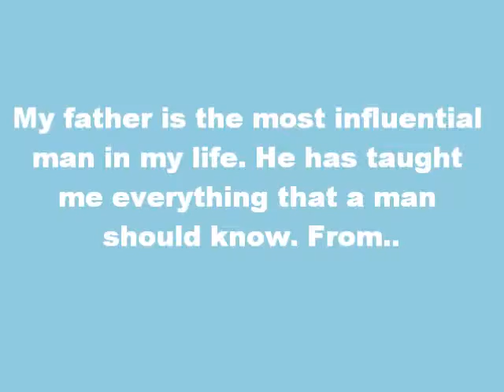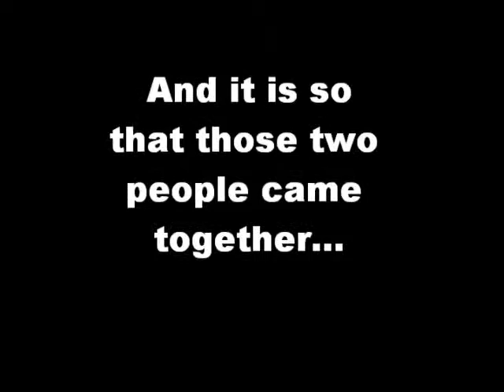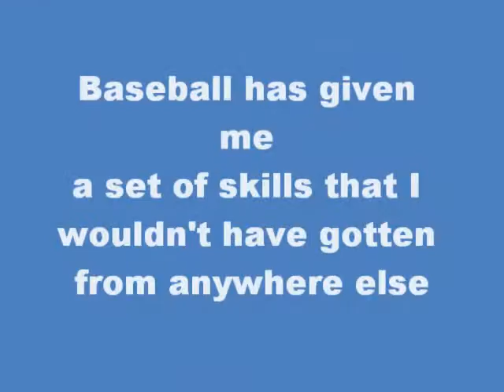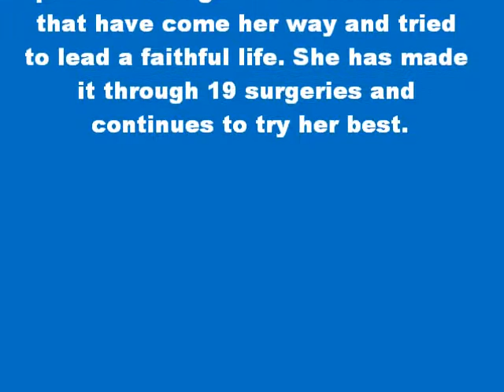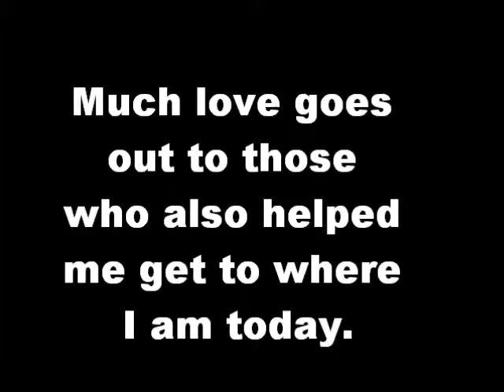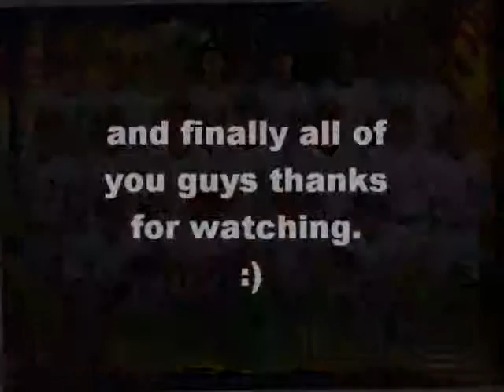Samuel Medina's Senior Project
Basha High Senior Project